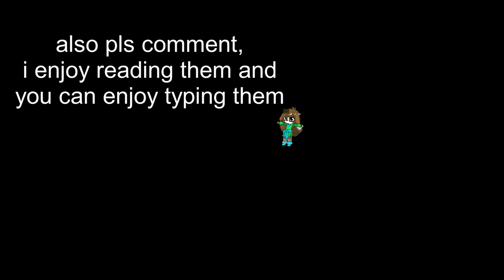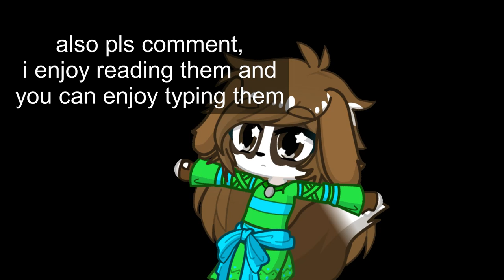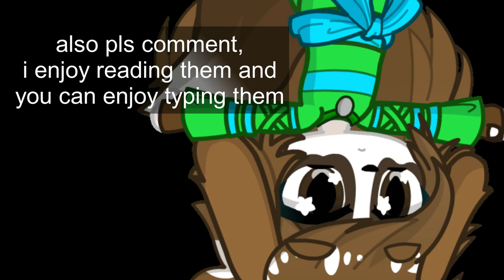an hour of silence occasionally interrupted by me screaming into the mic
⚠ Trigger Warning ⚠
this video contains:

mildly loud noises

if you are uncomfortable with any of these things mentioned please do not watch or listen to this video